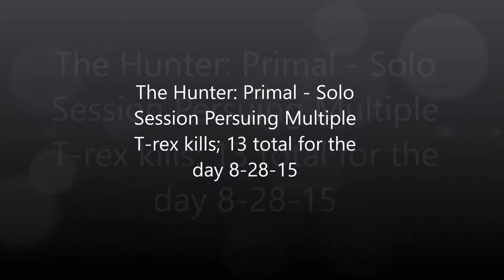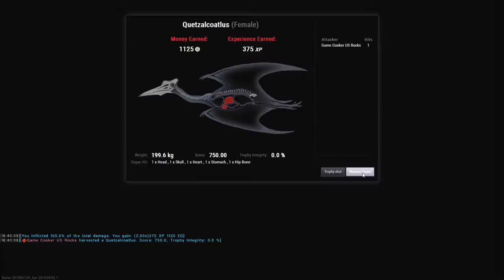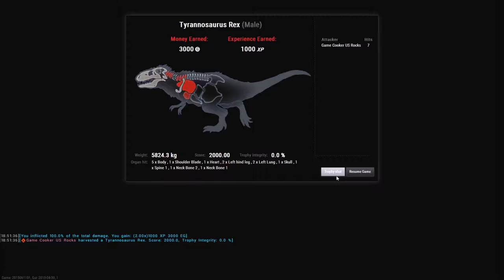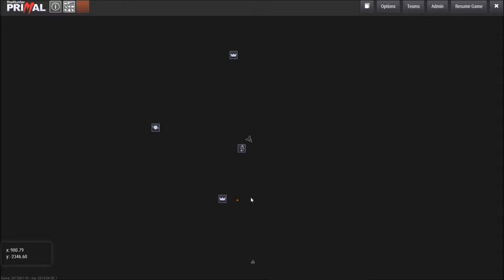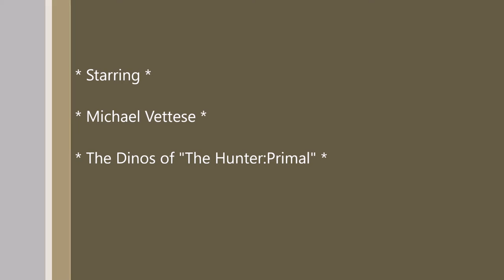The Hunter: Primal Multiple T-rex kills (5 This Video); 13 total for the day- Long